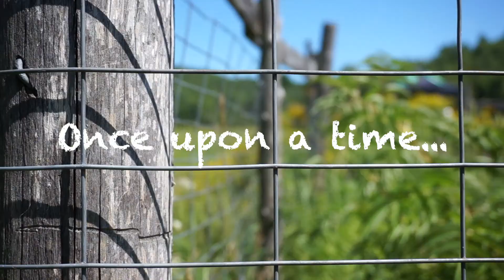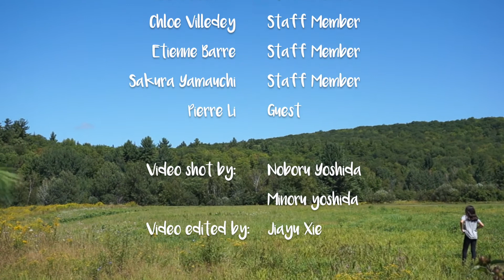【JSAM Staff Event】Cross-country race 💪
This past August, some of our members participated in MEC Montreal Race at Rawdon, Quebec. The runners selected races varying from 1km to 20km in distance consisting of mountainous trails and fields.

The weather was beautiful and our members had the chance to bond and enjoy valuable time with each other as they participated in the marathon!

It was a huge accomplishment for our runners and we congratulate all the participants for their great work.

Video Editor: Millie

2019年8月、Quebec州Rawdonで行われたMEC Montreal マラソンに有志で参加しました。ランナーはアップダウンを含むコースや平坦な道、距離も1㎞～20㎞まで選んで参加しました。

天気にも恵まれ、メンバーたちは他の参加者とも励ましあいながら、マラソンを楽しむことが出来ました。

JSAMメンバー、そして参加者の皆様、お疲れさまでした！

編集: Millie

Lors du mois d’août 2019, certains de nos membres ont participé à la course MEC sur sentier à Rawdon, Québec. Chacun a sélectionné une course allant d’une distance de 1 km à 20 km répartis sur des terrains montagneux.

Le temps clément a permis à nos participants de profiter pleinement de la course tout en créant de beaux souvenirs entre camarades.

Cet évènement fut une belle réussite pour nos coureurs, et nous les félicitons de leurs efforts.

Montage vidéo: Millie